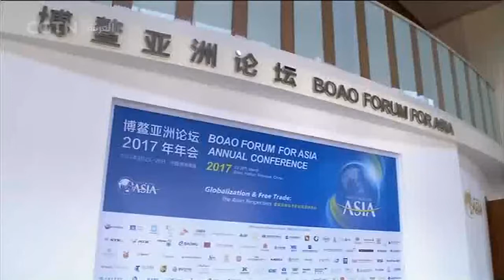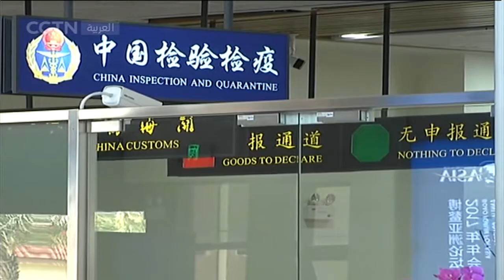الحوار| منتدى بوآو الآسيوي عام 2017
العولمة والتجارة الحرة: آفاق آسيوية
منتدى بو آو الآسيوي عام ٢٠١٧